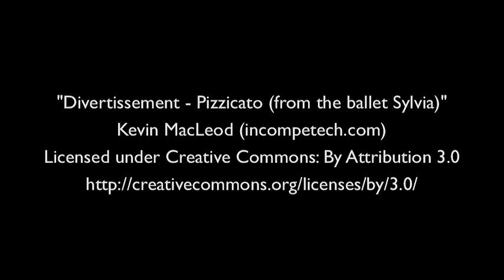Alula, March 2015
I bought an old Alula airframe off eBay a few months ago to give the old dlg thing a try. I think its a beautiful flying object; I don't want to call it a plane because it doesn't look like one. I have come to terms with the fact that it is more of a slope craft than flat land flyer, but it's still fun to fling around. I put an 808 #16 camera on if for some of the clips and mounted my phone on my transmitter for the others. The camera, while light, made the Alula fly in a heavy, sluggish way even after I tried to trim it again and I didn't like it. I overshot at one point and threw it into a couple of loops. Thank you, Dream Flight, I really like this thing. I'm glad to hear it's being re-released.

-Topher